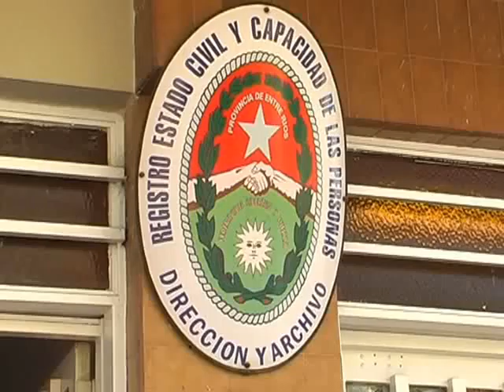Entregaron menos números por los inconvenientes registrados en el sistema del Registro Civil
En la semana anterior se registraron importantes demoras de hasta cinco horas para acceder a las oficinas públicas